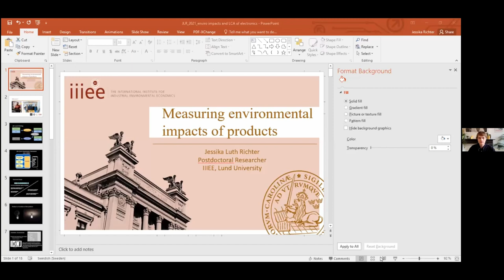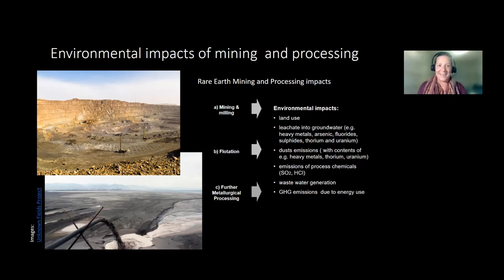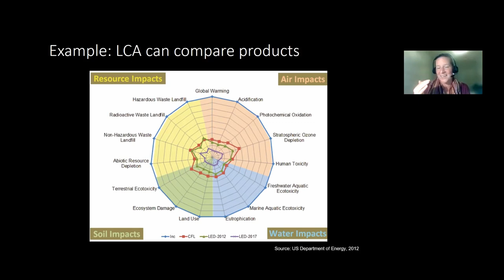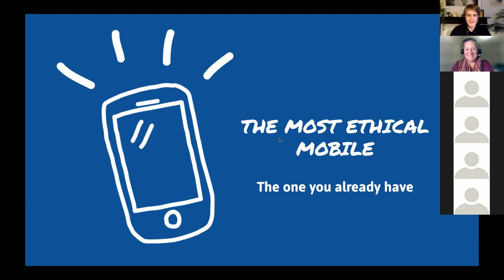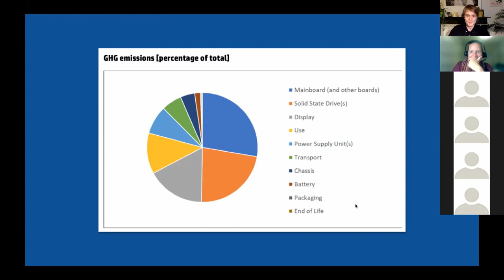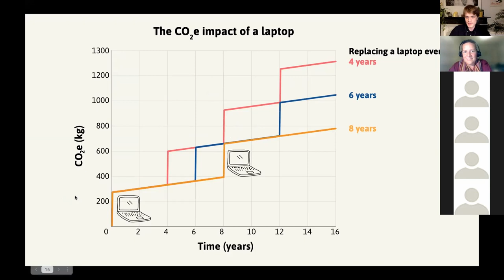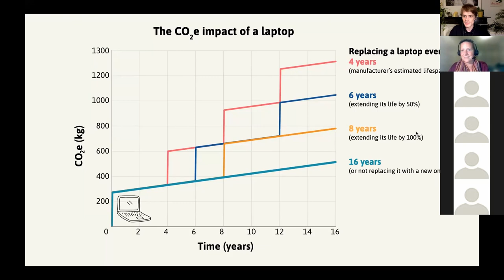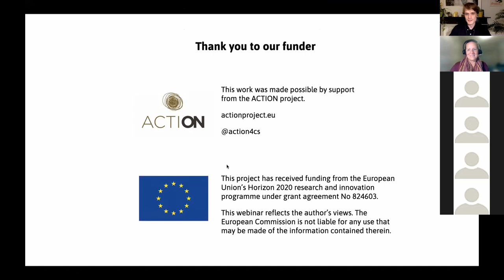What companies hide: the high carbon impact of making our electronics (full webinar)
From laptops to toasters, every device we buy comes with a hidden environmental cost. Understanding this hidden cost is crucial to reducing our overall impact and how repair can help us do that.

We’ve been on a mission to reveal the environmental impact of the products we use every day. In this webinar, Jessika Richter from The International Institute for Industrial Environmental Economics in Lund, Sweden and James Pickstone from The Restart Project shared what we learned and explored questions like:
- how do you measure the carbon footprint of a device like a smartphone?
- how can you find this kind of information?
- how can we reduce the impact of our electronics?